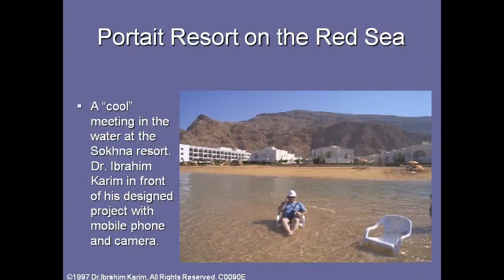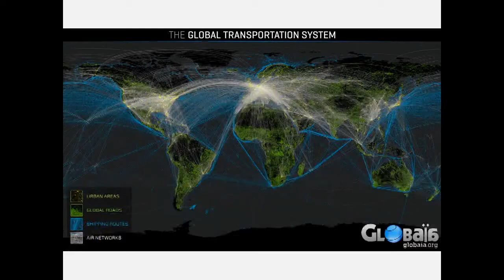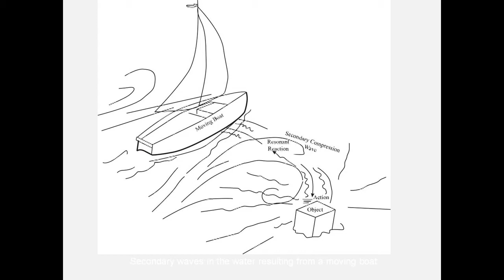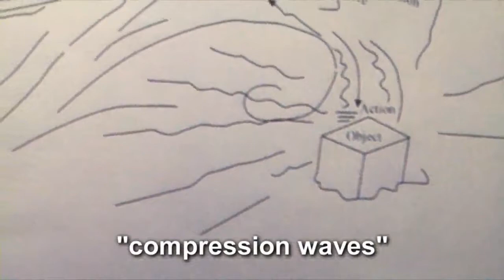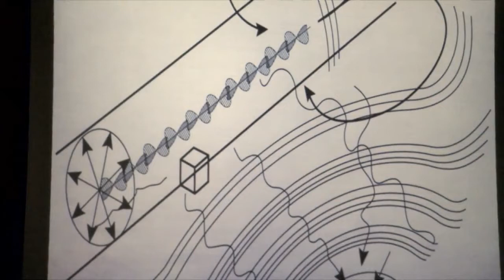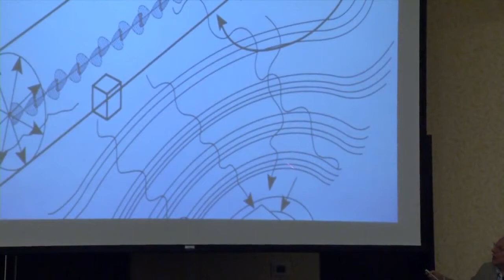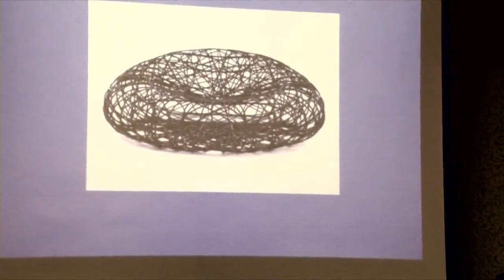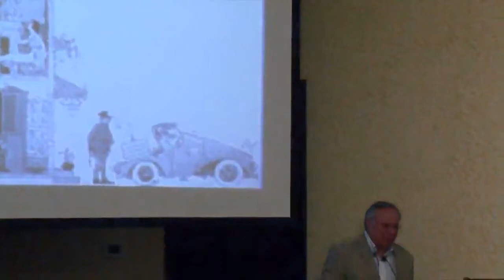Dr. Ibrahim Karim Special Topics Course, 2012 (Part 1 of 3)